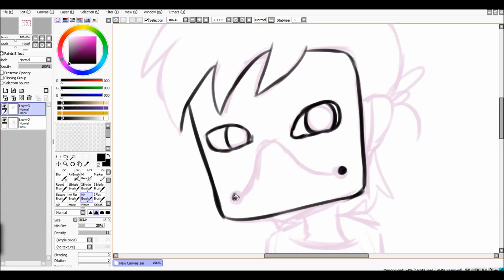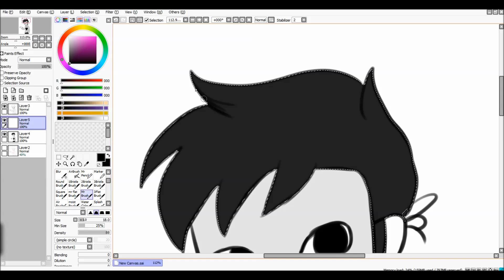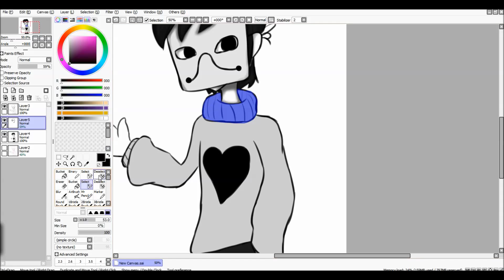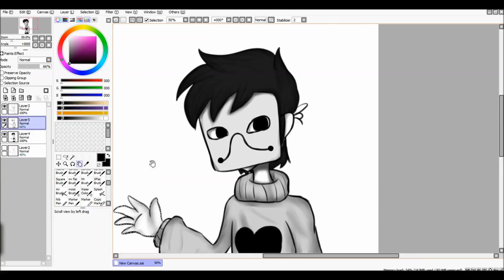Zacharie Speedpaint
ZACHARIE SENPAIIIIIII!(eleven) so fab

Song: Pepper Steak (All Levels At Once Remix)

zacharie belongs to Mortis Ghost